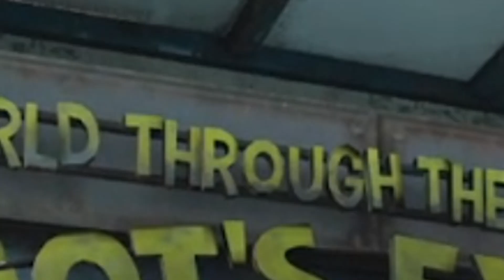Mark Plays - POPPY PLAYTIME CHAPTER 3!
In this Video, I play the newly released Poppy Playtime Chapter 3.
This video contains hard laungage, Proceed with caution.